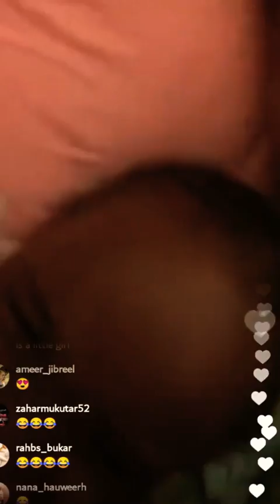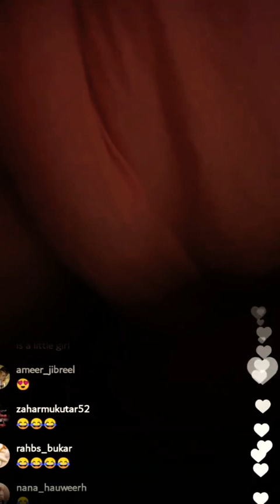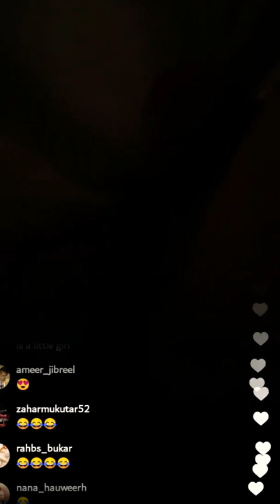Kowama yamutu Aduniya Amma banda mamana inji yar Hadiza Gabon 🇬🇦